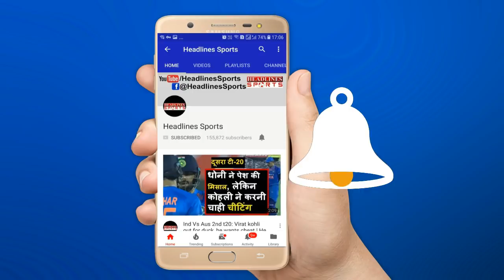England में पिछले 5 सालों में खेले गए मैचों के आंकड़ों ने कर दिया हैरान । Headlines Sports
England में पिछले 5 सालों में खेले गए मैचों के आंकड़ों ने कर दिया हैरान Must Watch This Full News